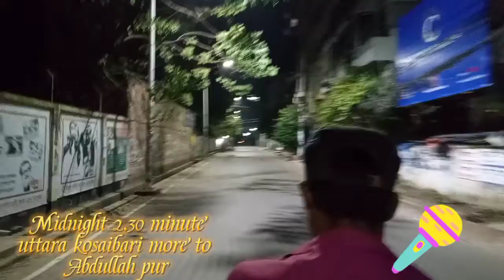আমার ভিনদেশী তারা